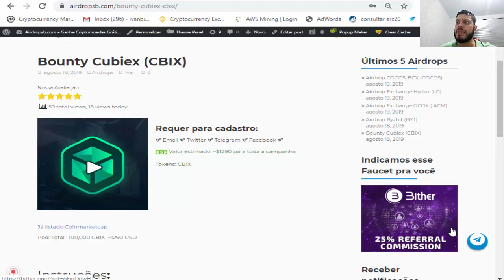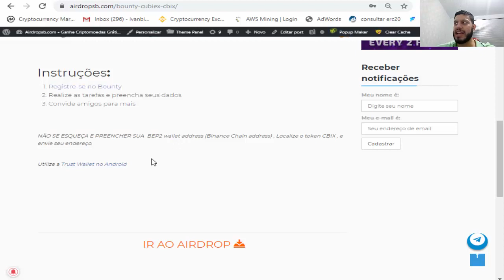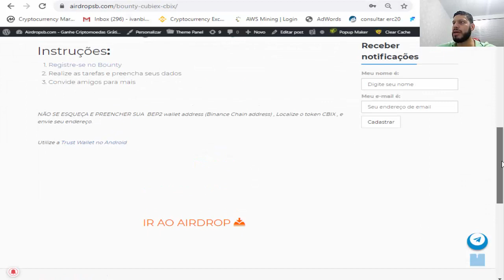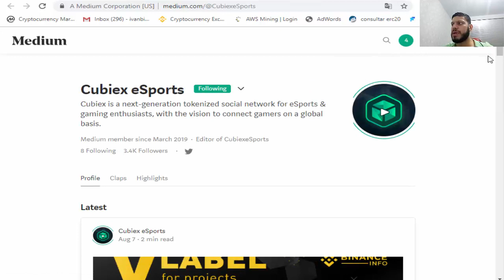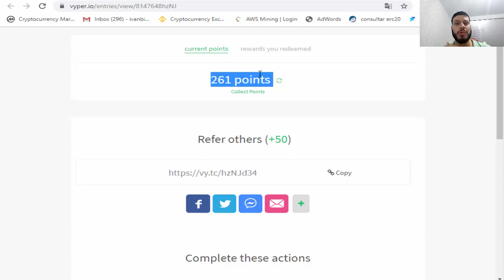🔴Já Listado na Binance🔴 Campanha de Bounty Cubiex no valor de ~$1290 Dólares !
Rate:⭐⭐⭐⭐⭐(5/5)

【 Grupos 】

【 Hot Bounty 】

【 Hot Airdrops 】

【 Hot Faucets 】